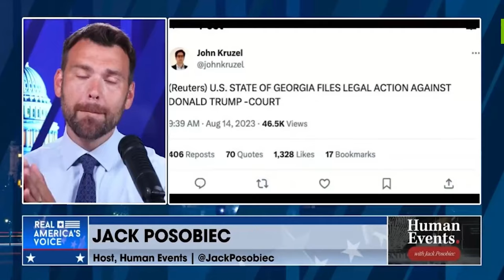Jack Posobiec Sings a Song About America Being a Banana Republic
FOUR BANANAS!!